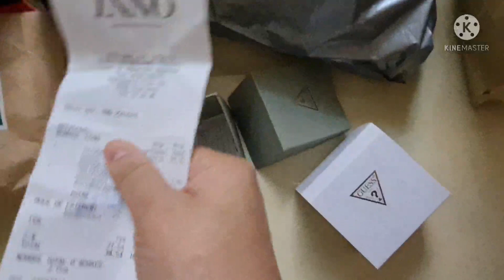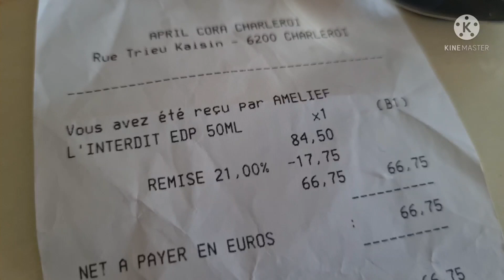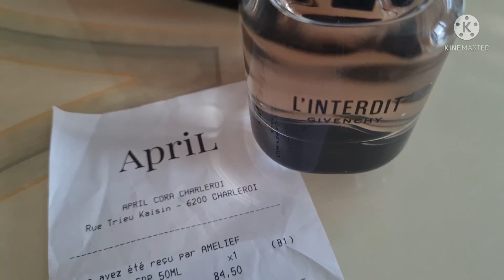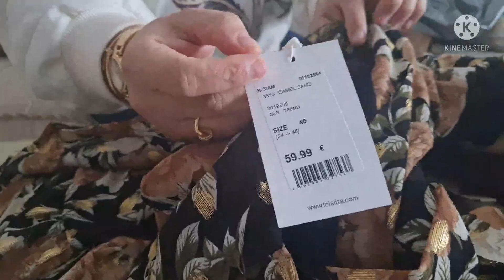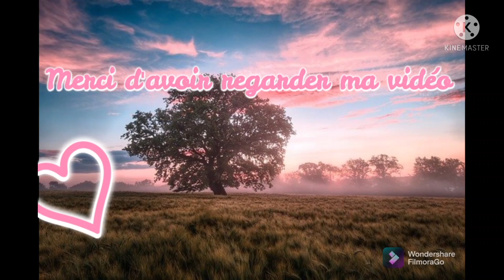مشترياتي من GUESS مع دكر الاثمنة